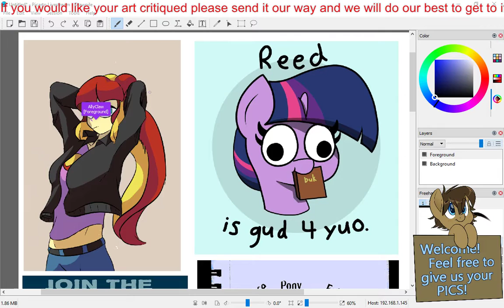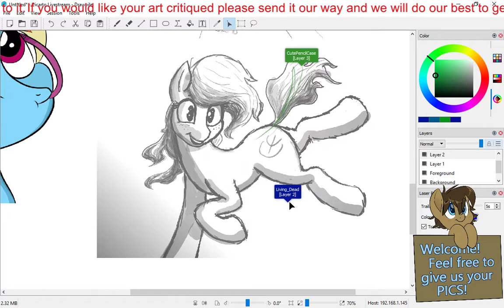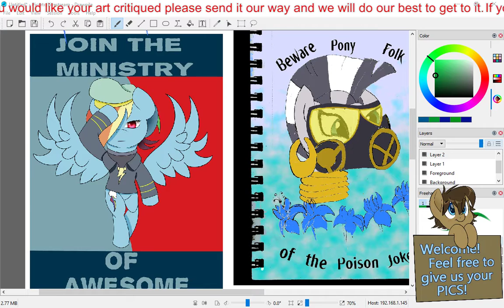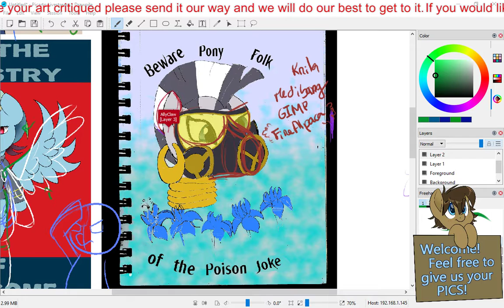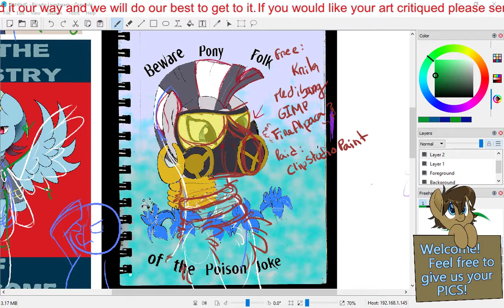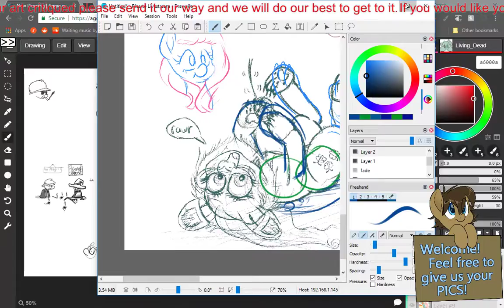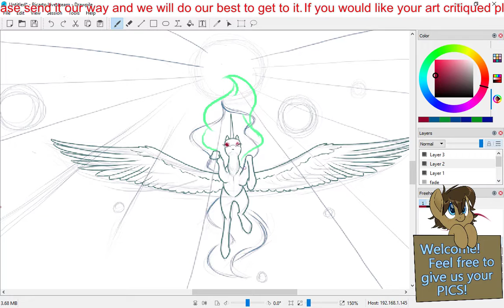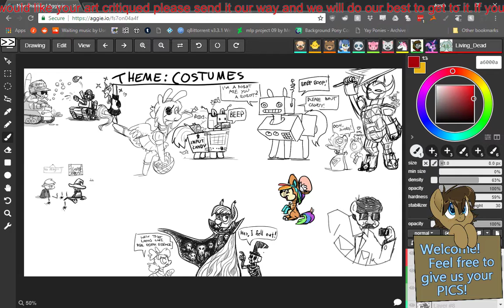MLP Drawing School Critique Stream 04/09/2018